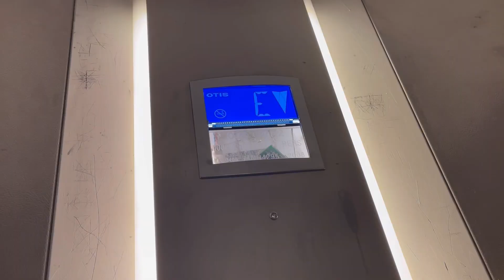Old Random video #2